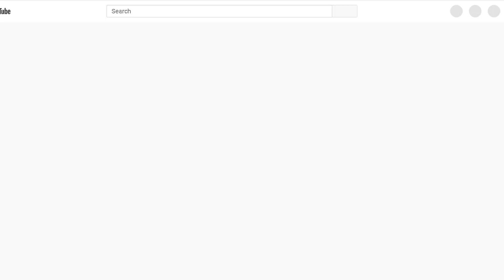ASTROWORLD WAS DEMONIC! Muslim Reacts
Salam everyone!
- Sheikha & Muhammad